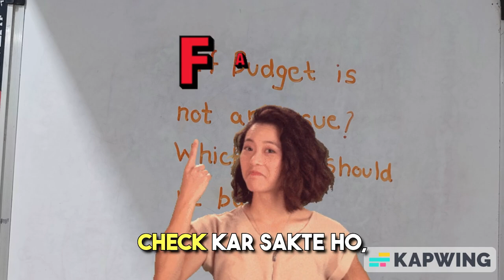Top 4 whey Protein in India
for more such content

Top 4 protein brands in India ( If budget is not an issue)

amul whey protein unboxing
amul whey protein powder chocolate flavour
amul whey powder skimmed
protein kaise banaen
protein kaise lena chahiye
protein kaise banate hain
protein kaise le
protein kaise banaen ghar per
protein kaise piye
protein kaise milta hai
protein kaise banaya jata hai
protein kaise badhaye
protein kaise khate hain
protein kaise pura kare
protein kaise pina chahie
protein kaise peete hain
protein kisme paya jata hai
protein kisme hota hai
protein kisme milta hai
protein kisme hai
protein kismen pai jaati hai
protein kisme se milta hai
protein kisme jyada paya jata hai
protein kisme jyada hai
protein kisme jyada milta hai
protein kismen kismen hai
protein kisme kitna hota hai
protein kisme hota hai sabse jyada
protein kismen kismen rahata hai
naturaltein whey protein
naturaltein whey protein review